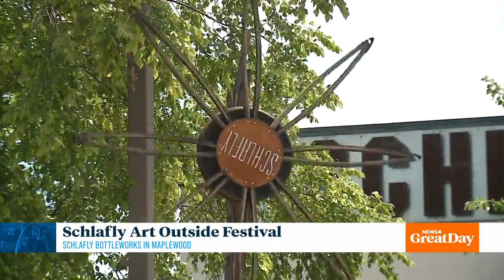Great Events with Sarah Thompson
Sarah Thompson talks about the Great Events taking place this weekend in St. Louis.

Masks & Music on Main
Saturday, September 5, 12, & 19 from Noon to 4:00pm
Live acoustic musicians along Main Street.

Schlafly Art Outside Festival
(Virtual & In-person)
Friday-Sunday, September 4-6
Like beer, art brings people together. That’s why we established Schlafly’s Art Outside Festival back in 2004. Hosted at the Bottleworks location in Maplewood, we aim to raise awareness and appreciation of art and music created in our very own community. We feature artists you’ve never heard of and deliver a family-friendly experience you won’t find anywhere else.